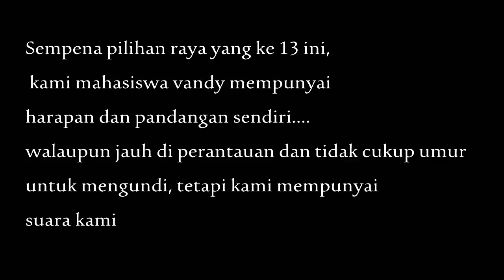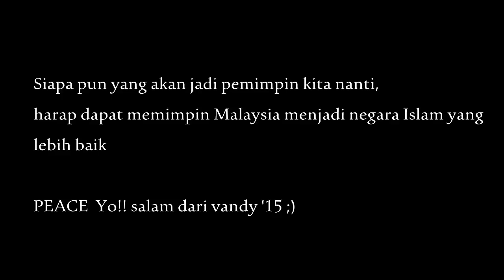Suara Vandy: PRU 13